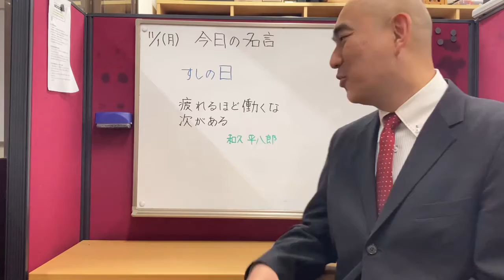疲れるほど働くな。次がある(和久平八郎)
疲れた時は無理せず休むことです。

というわけで、休みまーす。

sakuraeisu.net